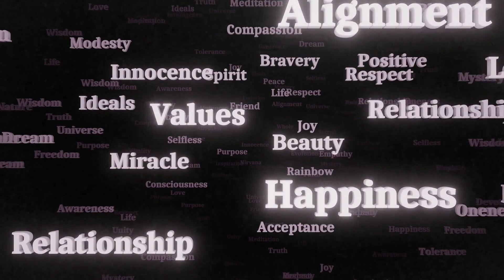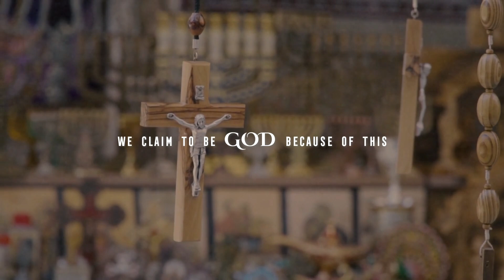Feeling is The Secret - Neville Goddard - Law Of Assumption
Neville Goddard was a great speaker he taught us how to manliest wealth with manifest wealth affirmations with manifesting abundance meditation and how to manifest success  to manifest prosperity with the law of attraction affirmations for money and using sleep meditation manifesting abundance in our channel we also have guided meditation for manifesting money that will manifest money for you  and eventually you will manifest success and financial freedom in your life also you can manifest someone to text you

This HIDDEN Manifestation Technique Blew My Mind | Neville Goddard

 It's Scary How fast this NEVILLE GODDARD Exercise Worked! LAW OF ASSUMPTION